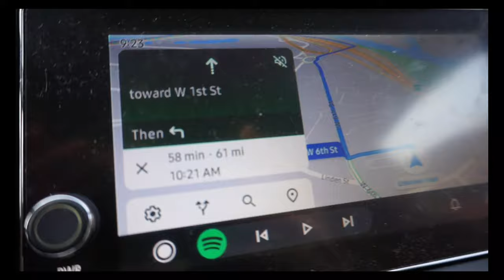Teresa visits Colorado!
Exploring Iron Mountain Hot Springs and Vail with Teresa!